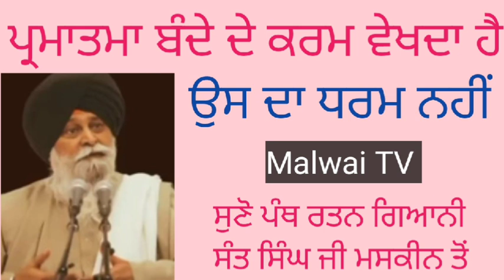ਪ੍ਰਮਾਤਮਾ ਬੰਦੇ ਦੇ ਕਰਮ ਵੇਖਦਾ ਹੈ ਉਸਦਾ ਧਰਮ ਨਹੀਂ